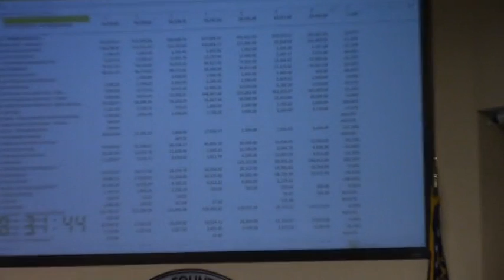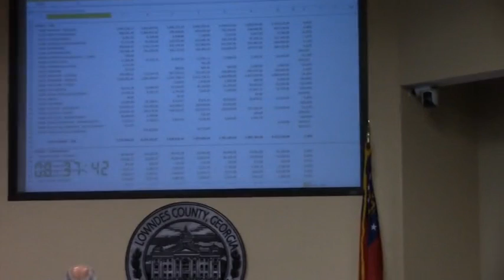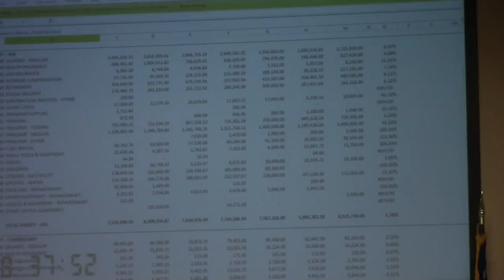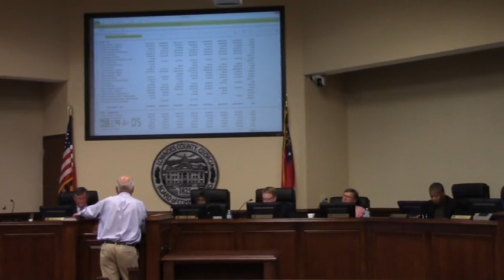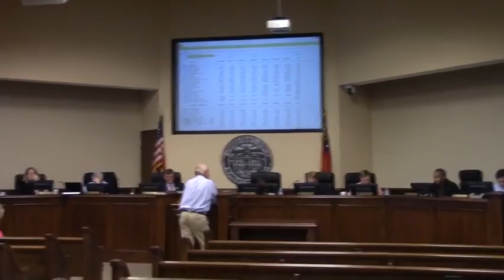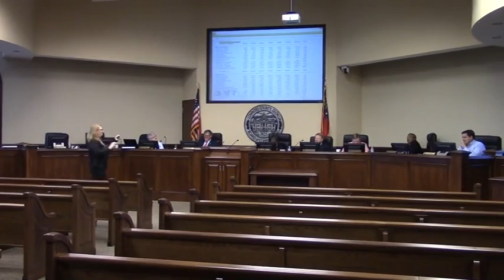Sheriff Ashley Paulk Budget Request @ LCC Budget 2017-03-28